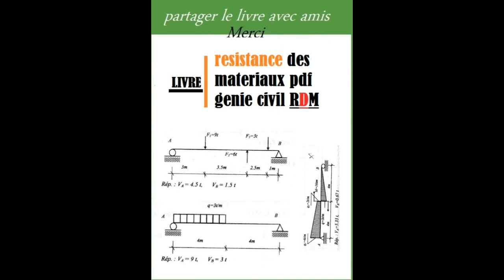Download file resistance des materiaux pdf genie civil pdf